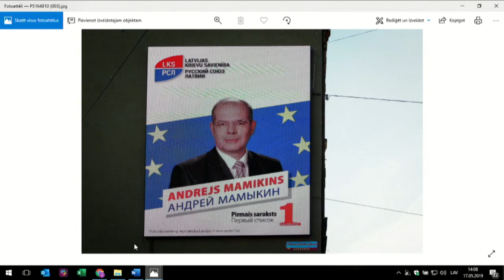Ždanoka kā 'brends' un Putina vēstījums – 'Latvijas krievu savienība' skaidro savu reklāmas kampaņu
Ždanoka kā 'brends' un vēstījums pēc Putina vai Žirinovska principa – LKS pie Domburs skaidro savas reklāmas kampaņas vēstījumu.